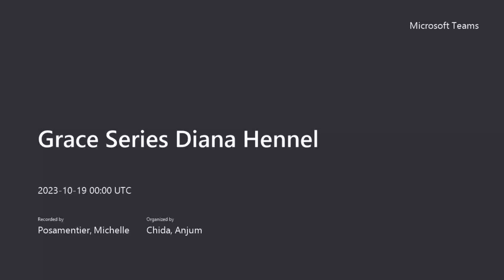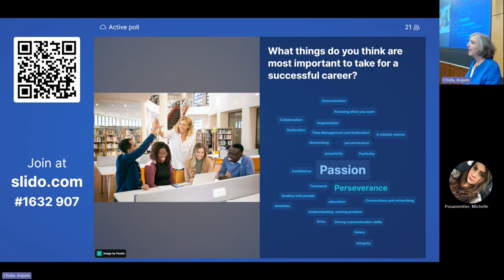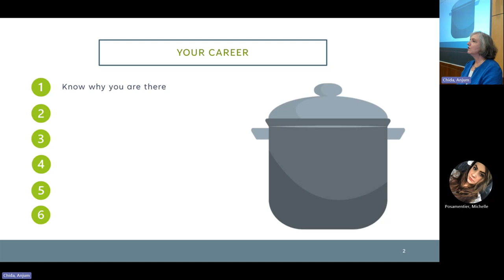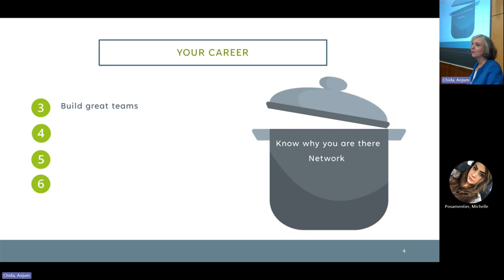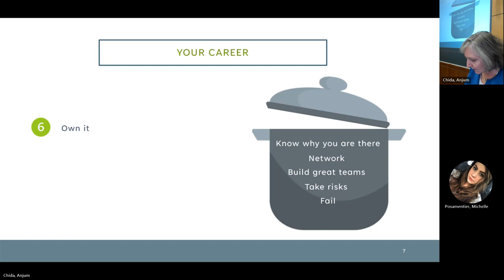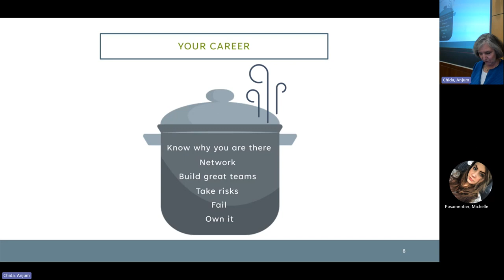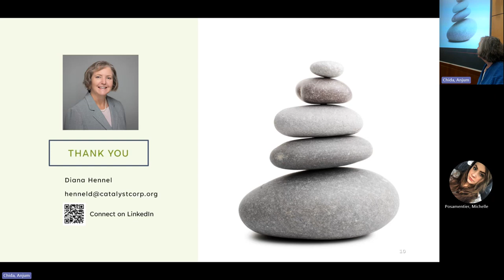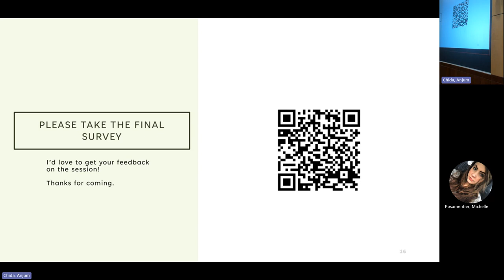Grace Series Diana Hennel - Leveraging Your Experiences To Make Stone Soup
ABSRACT
The concept of stone soup comes from a European folk story where people of the town come together to create something amazing.  Your career will span decades and likely take a very winding path.  Along the way, you will have a variety of experiences that form the basis for your own version of stone soup.  In her talk, Ms. Hennel shared her experiences from her thirty year career, how she's taken some of her most significant successes and failures and used those to create her own concoction.  She also provided some insight on how to identify those key ingredients and synthesize them to create a personal brand.

BIOGRAPHY
Diana Hennel currently serves as Chief Technology Officer for Catalyst Corporate Credit Union.  She prides herself on building strong teams and delivering innovative, industry-changing software.  Over the course of her thirty-year career, her teams have modernized the check processing industry, streamlined financial operations for the National Bank of Singapore, and experimented with cryptocurrency for credit unions.  She was recently recognized as one of Dallas’ leading women in technology for her innovative work in bringing digital products to market.  Outside of work, she lives in Frisco with her husband of twenty years and her identical twin boys.  Diana is heavily involved in her community including serving as a board member of High Tech High Heels, an organization dedicated to growing women in STEM.